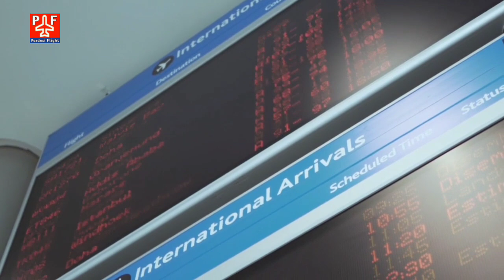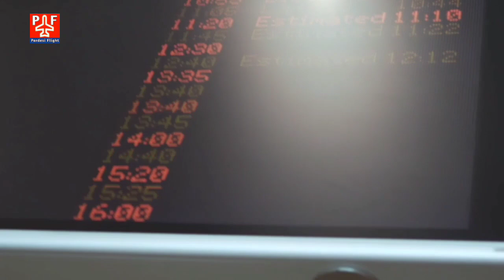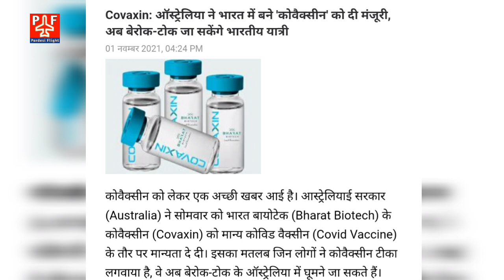Latest India - Saudi News | हज 2022 के लिए आवेदन शुरू, 10 देशों ने COVAXIN को किया मंज़ूर, HAJJ 2022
Latest India - Saudi News | हज 2022 के लिए आवेदन शुरू, 10 देशों ने COVAXIN को किया मंज़ूर | HAJJ 2022 | Covaxin Approved 10 Country |